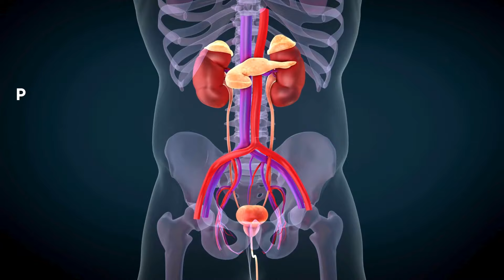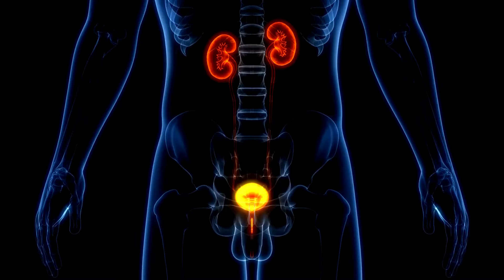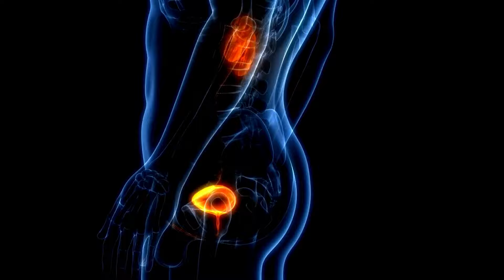Prostate ग्रंथि क्या होती है - प्रोस्टेट बढ़ने के कारण, लक्षण और इलाज - Enlarged Prostate Gland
To Order Chandraprabha Vati
Name: Durva Ayurveda  Chandraprabha Vati
Sale Price: 588.0
MRP: 600.0

इस वीडियो में, हम जानेंगे कि प्रोस्टेट ग्रंथि क्या होती है, उसके बढ़ने के कारण, लक्षण और इलाज क्या होते हैं। प्रोस्टेट बढ़ने से जुड़ी सभी महत्वपूर्ण जानकारी के लिए इस वीडियो को जरूर देखें।

In this video, we delve into understanding the prostate gland, its causes, symptoms, and treatment options for enlargement. Gain essential insights into the condition of an enlarged prostate gland by watching this informative video.

Sale Price: 588.0
MRP: 600.0

**Clinic Adress:-

{Vashi} - F2/C4, 2nd Floor, Above Laxmi Jwellers,Near Shabari Hotel, Sector 9,

{Kopar Khairane} - Shop No. 10, Laxmi Narayan Complex, Sec - 12A,
                               Kopar khairane, Navi mumbai- 400709.

{Nerul} - Shop No.1, Sai Srushti Apartment, Sec - 6,  Nerul(W), Navi mumbai- 400706.